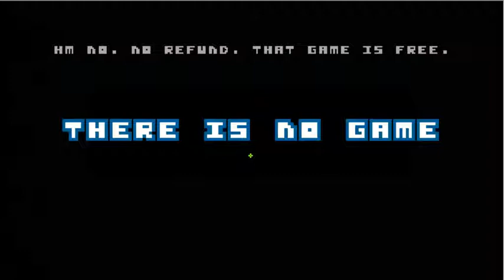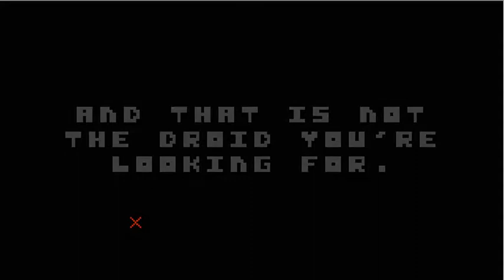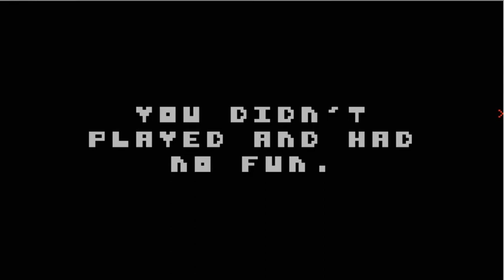【谜之声实况】根本没有游戏 There Is No Game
原创 一个自称不是游戏的Flash小……东西？略微带有一点解谜成分。之前录时忘了关鼠标指针高亮了，所以能看见一个黄圈=o= 在线地址：